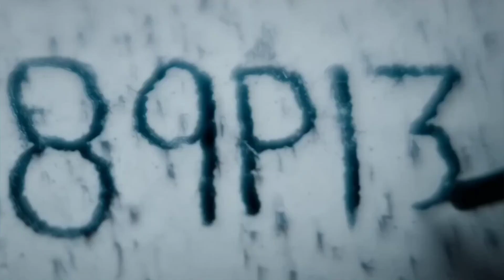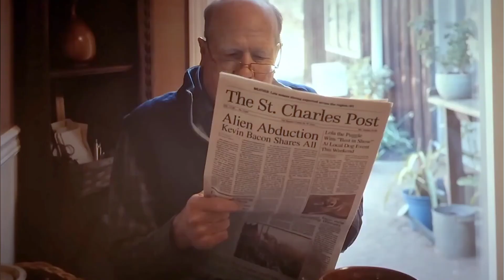Avengers Secret War Tease ! Guardians Of The Galaxy 3 Post Credit Scene Explained In Hindi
guardians of the galaxy 3 post credit scene explained in hindi

rocket death
rocket die in gotg3
fan theory
Marvel fan theory

gaurdians of the galaxy 3 first reaction review
gotg3 movie review in hindi
gaurdians of the galaxy 3 release date
gotg3 movie Avengers end game ke baad sabse best movie hogi
rocket back story
adam warlock solo movie

Thanos vs Avengers
Avengers end game
end game final battle
Avengers vs Thanos
ironman snap
finger blip
new Avengers
Avengers secret war
infinity war fighting scene
mcu all upcoming movie ji
hulk vs Thanos snap
hulk vs Thanos fight
infinity stone
Avengers infinity war
Avengers vs Thanos
Marvel comics
Marvel movies
tony stark vs ironman
Marvel comics in hindi
Avengers movie

gaurdiansofthegalaxy2